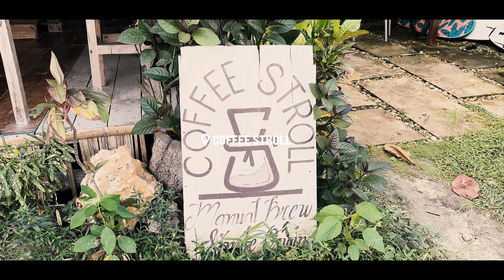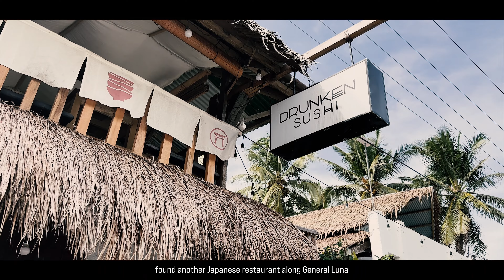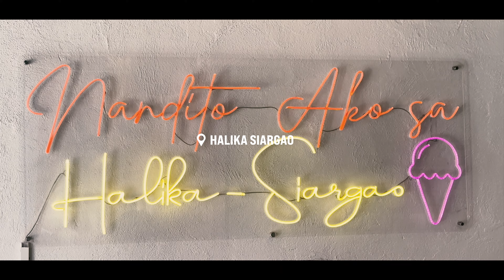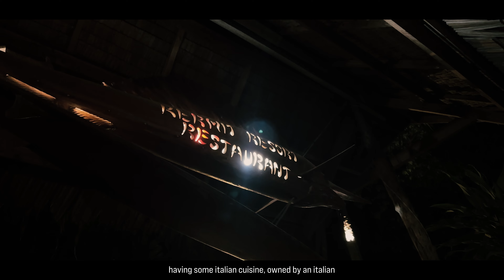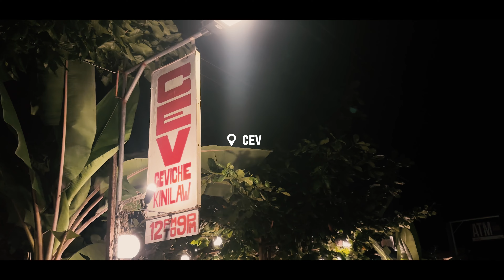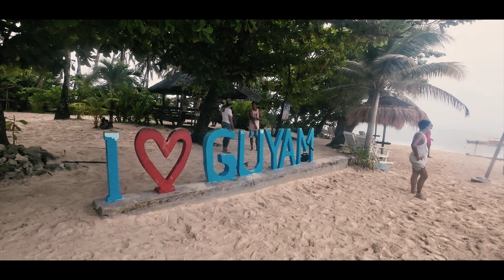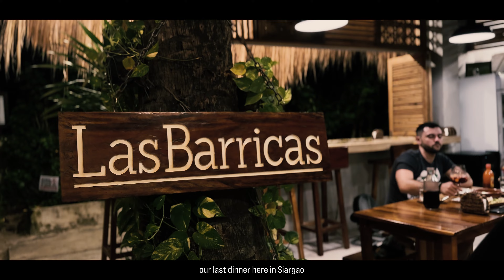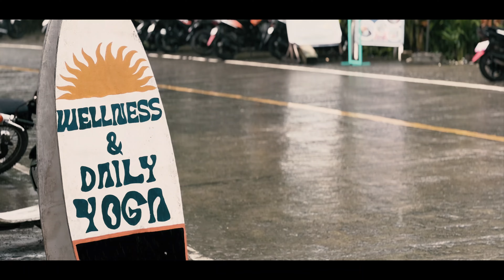8 Days Stay in Siargao Island - Nov 26-Dec 3, 2023 - Wedding Anniversary Trip - Part 2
8 days stay in this endless paradise, explore the places, the activities, the food, and the people in this place.